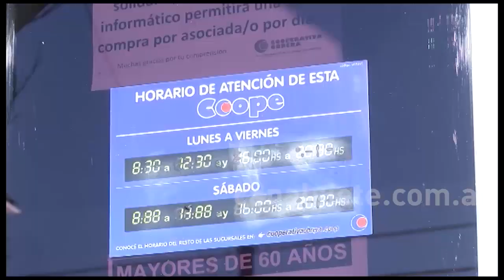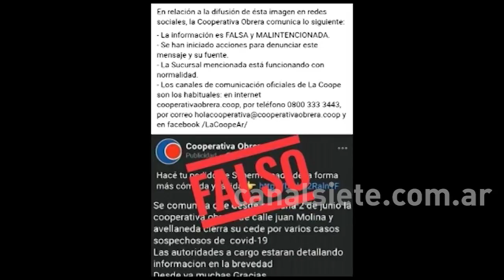Noticia falsa: La Cooperativa denuncia en la justicia una publicación malintencionada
Desde una página de Facebook que se hacía pasar por la oficial de la cadena de supermercados anunciaban que cerraban la sucursal de Juan Molina y Avellaneda por casos sospechosos de COVID-19.

La información es falsa y malintencionada y que se iniciaron acciones para denunciar este mensaje y su fuente.

Mariano Glas, de la Cooperativa Obrera mencionó que la sucursal está funcionando con normalidad.